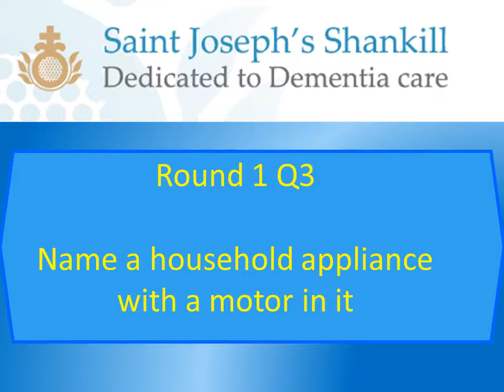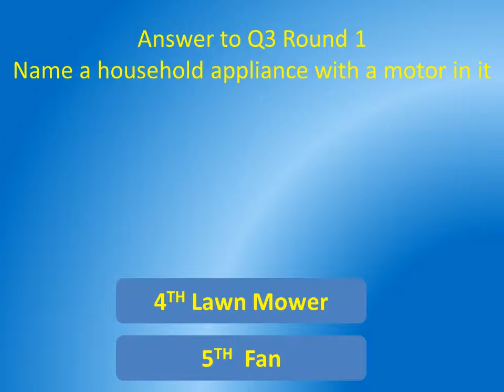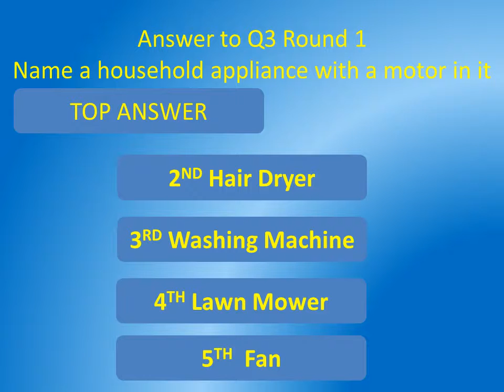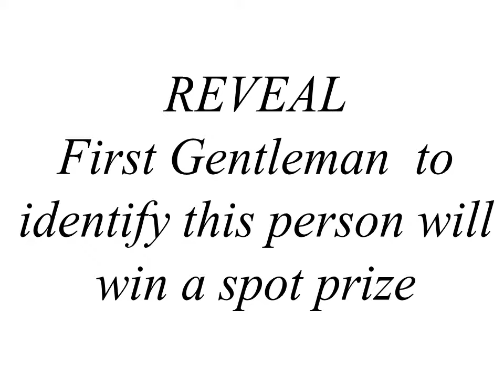RAY' MESSITT FAMILY FORTUNES GAME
fun game for all